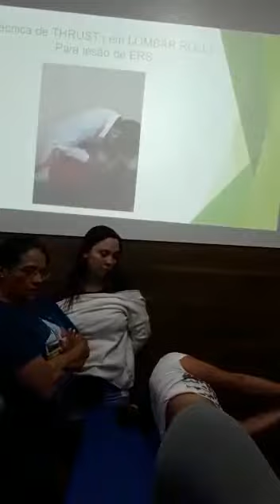Palpação e tratamento da Região Lombar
Vídeo de Eduardo Augusto